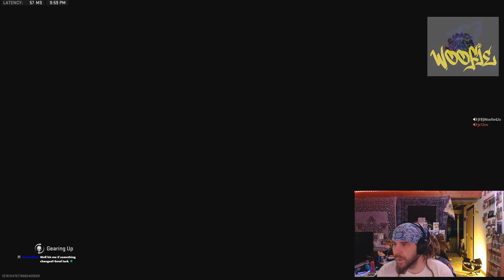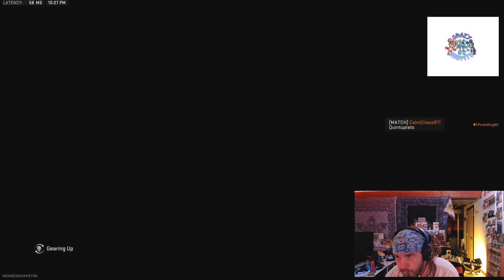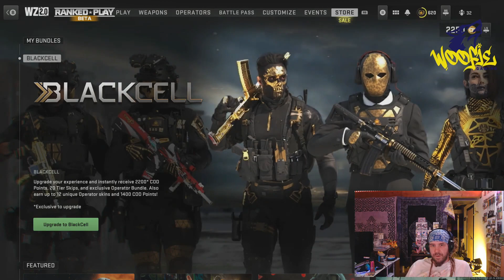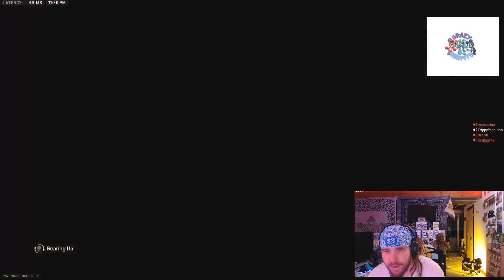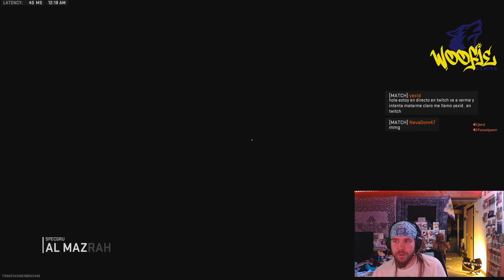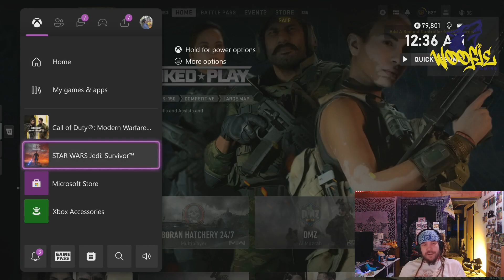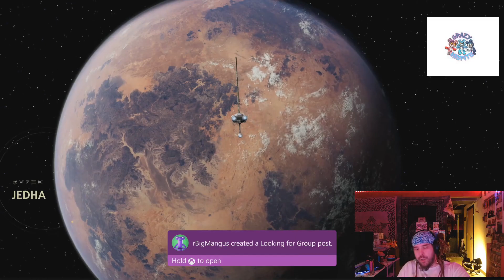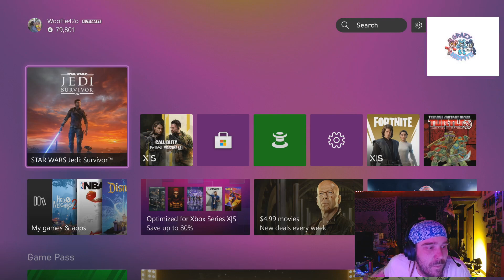WOOFZONE Ranked!!! I need an adult Everybody that likes reacts to my live 768646424926933